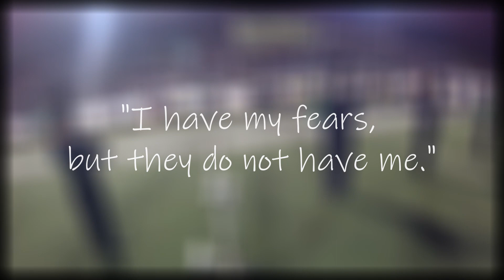Heart of Darkness 2017 MULTICAM REIMAGINED - Moorpark Marching Musketeers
Thank you, Moorpark.

Recorded runs featured:
Kathryn H. (Flute/Piccolo/Drum Major)
Donovan B. (Flute)
Ashley W. (Clarinet)
Nicky B. (Tenor Sax)
Matthew S. (Trumpet)
Nick F. (Trumpet)
Hunter A. (Trumpet)
Hunter K. (Trumpet)
Vincent F. (Mellophone)
Jimmy D. (Baritone)
Justin L. (Baritone)
Alex C. (Snare)